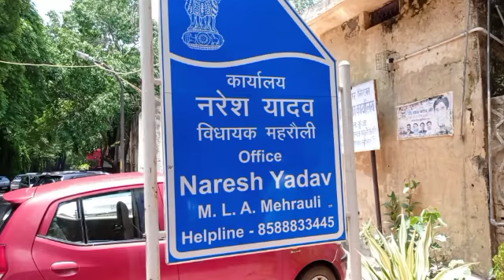पानी की मांग को लेकर विधायक के दफ्तर पर लोगों ने किया प्रदर्शन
पानी की मांग को लेकर विधायक नरेश यादव के दफ्तर पर लोगों ने किया प्रदर्शन

Reeport By :- Dolat Sharma